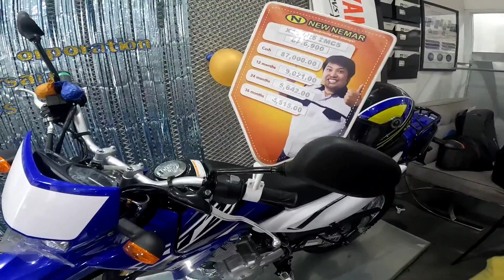MAY ENDORO NA AI KABUNGOT NAGBAYAD NA SIYA KASAMA SI@JAPERSNIPER